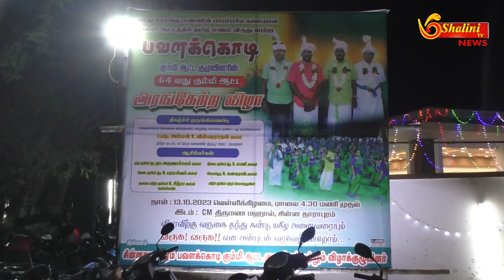கரூர் - கருப்பண்ணசுவாமி பாடலுக்கு நடனம் ஆடிய பெண்கள்! ஆவேச நடனம் கலை கட்டிய பவளக்கொடி கும்மியாட்டம்!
கருப்பண்ண சுவாமி பாடலுக்கு நடனம் ஆடிய பெண்கள் ஆவேசத்தில் ஆக்ரோஷ நடனம் கலை கட்டிய பவளக்கொடி கும்மியாட்டம்.

கரூர் சின்னதாராபுரம் பவளக்கொடி கும்மி ஆட்டம் 64-வது அரங்கேற்றம் விழா ஆயிரத்துக்கு மேற்பட்ட பெண்கள், ஆண்கள், சிறுவர்கள் ஆடி பாடி கொண்டாட்டம்.

கரூர் மாவட்டம், அரவக்குறிச்சி அடுத்த சின்ன தாராபுரம் பகுதியில் பவளக்கொடி கும்மியாட்ட குழுவின் சார்பில் அரங்கேற்ற விழா நடைபெற்றது.

சின்னதாராபுரம் தனியார் மண்டபத்தில் நடைபெற்ற 64 ஆவது அரங்கேற்ற விழாவில் அப்பகுதி பொதுமக்கள் விநாயகர் வழிபாட்டை தொடங்கி,கோவிலில் இருந்து மேல தாளங்களுடன் ஊர்வலமாக ஆயிரத்துக்கும் மேற்பட்டோர் முளைப்பாரியை எடுத்து வந்தனர்.

தொடர்ந்து மூத்த கடவுள் விநாயகர்க்கு சிறப்பு வழிபாடு நடைபெற்றது.

பின்னர் பவளக்கொடி கும்மியாட்ட குழு ஒருங்கிணைப்பாளர் அம்மன் கே விஸ்வநாதன் தலைமையில் 64- வது அரங்கேற்ற நிகழ்ச்சி தொடங்கியது.

அரங்கேற்றத்தில் கும்மி அரங்கேற்ற விழா நடைபெற்றது. இதில் 1000-க்கு மேற்பட்ட ஆண்கள் பெண்கள் மற்றும் சிறுவர்கள் என ஒரே வண்ணத்திலான பாரம்பரிய உடையணிந்து கலந்து கொண்டு விநாயகர் மற்றும் முருகன், கருப்பண்ணசாமி, அம்மன் உள்ளிட்ட பக்தி பாடல்களுடன் கும்மி ஆட்டம் ஆடி மகிழ்ந்தனர்.

அந்த அரங்கேற்ற நிகழ்ச்சியில் பத்துக்கு மேற்பட்ட கிராம மக்கள் திரளான கலந்து கொண்டுகும்மியாட்டத்தை கண்டு ரசித்தனர். இந்த சிறப்பு நிகழ்ச்சியில் ஒருங்கிணைப்பாளர் அம்மன் விஸ்வநாதன், அருணாச்சலம் ஆகியோரும், பயிற்சி ஆசிரியராக வெள்ளகோவில் சித்ரா சிறப்பான முறையில் பயிற்சிகளை வழங்கினர். மேலும் தில் செந்தில் , C.M.மஹால் உரிமையாளர் மயில்சாமி , சிதம்பரம், ரத்னா, ரவி உள்ளிட்டோர் ஏற்பாடுகளை சிறப்பாக செய்தனர்